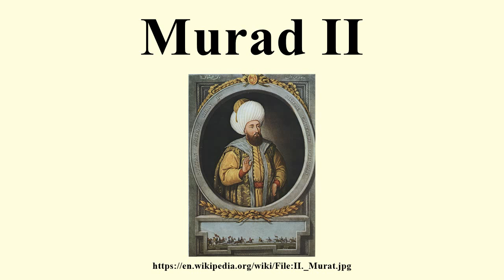Murad II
Image-Copyright-Info
Image is in public domain
Author-Info:   Belli değil
Image-Copyright-Info